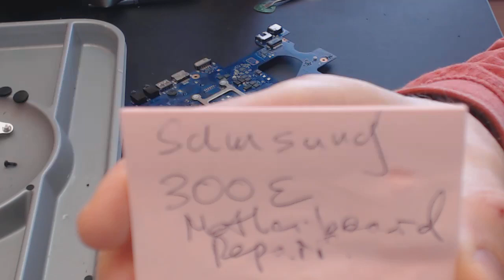Samsung 300e motherboard repair no power up issue dead laptop fixed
Samsung 300e $100 total to fix the dead laptop, or to replace a dc power jack on the laptop. Laptop power jack repair provides laptop dc power jack socket input port connector pin prong inlet broken receptacle replacements on laptop computers Parts MOSFETs which are totaled These are controlled by a bq735 by Texas Instruments